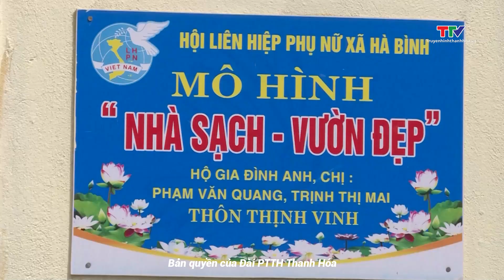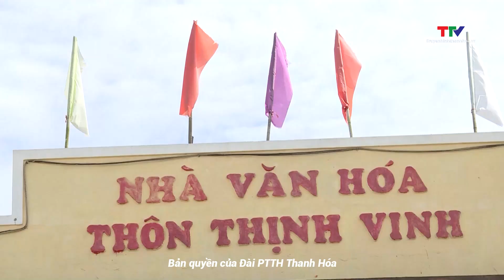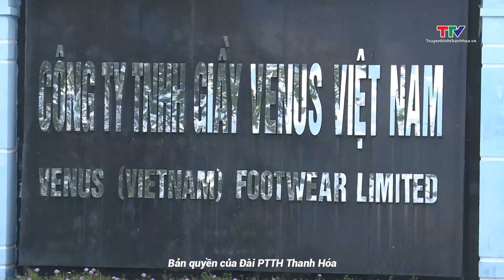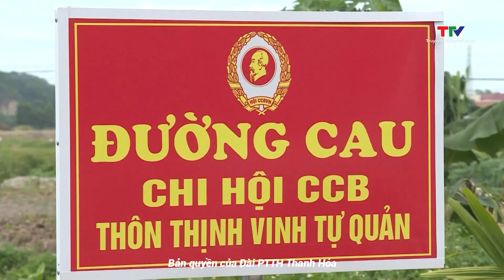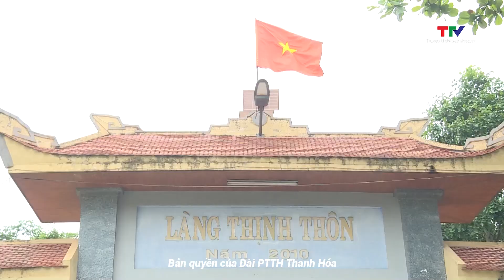Hà Bình xây dựng xã nông thôn mới nâng cao